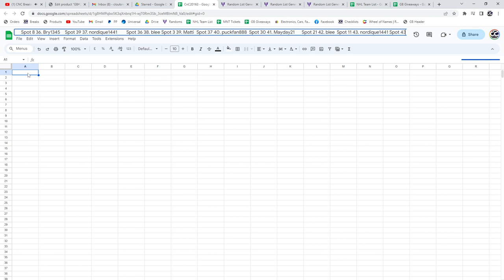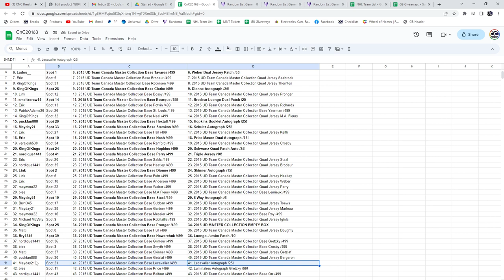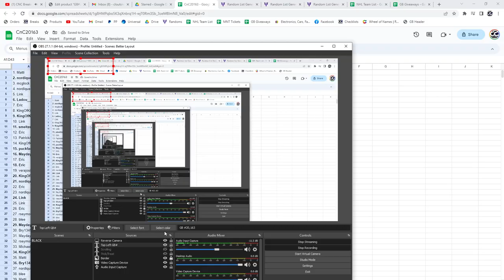Multi Randoms - C&C GB #20,163